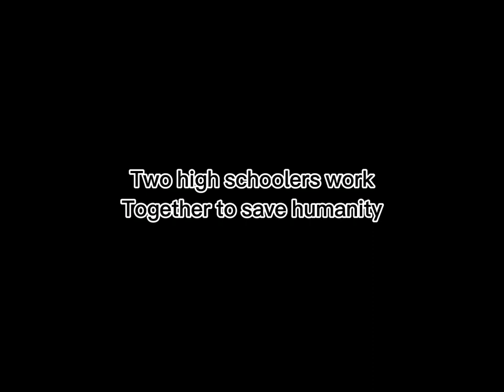The diamond awakening episode 1 trailer | 24th February | TJC PRODUCTIONS AND JSA PRODUCTIONS